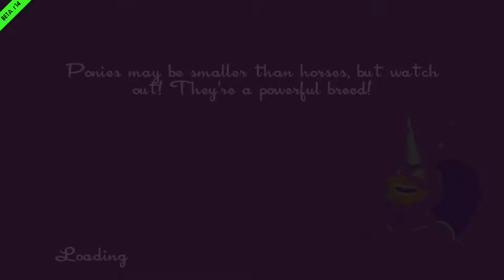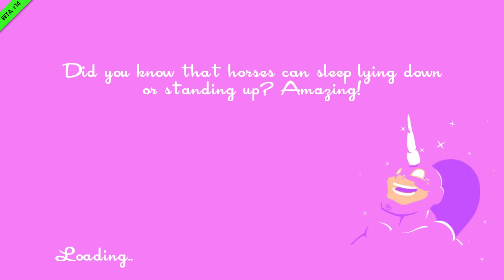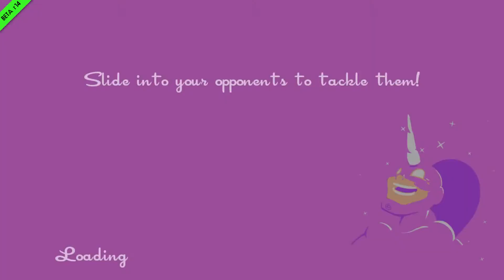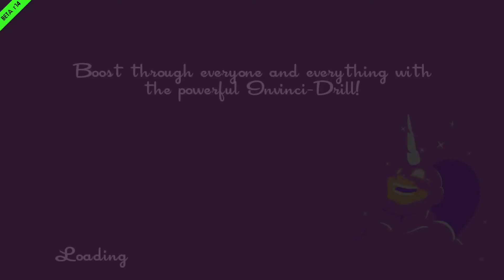Speedrunners - Episode 004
This great running game is all about dicking over your friends.

Playing with me are:

Just Jacque
Soriasku
Jimangi
Coccyx
Mosniff (Sexy)
Fate
Moog
Lokean